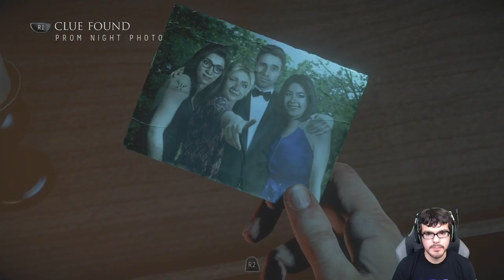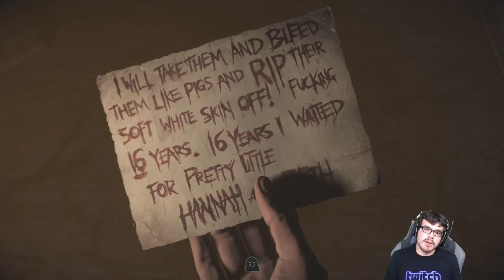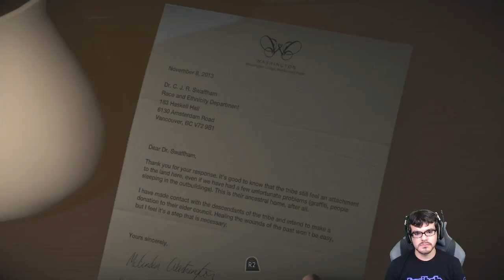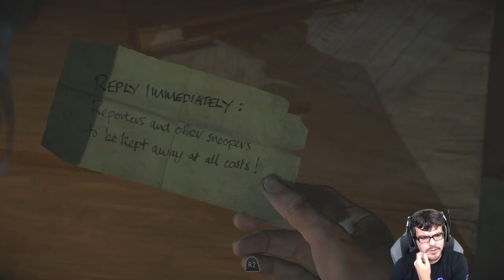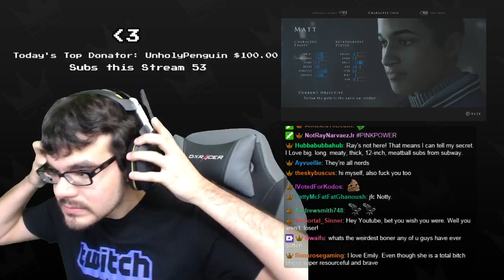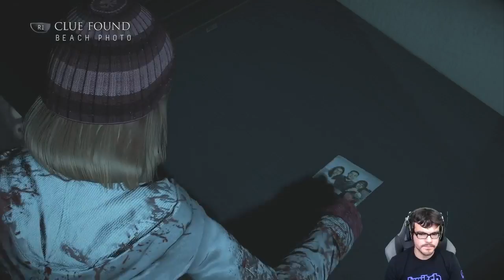Twitch Livestream | Until Dawn Part 1 [PS4]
**This stream was recorded on October 23rd, 2015**

Gameplay starts at: 4:00